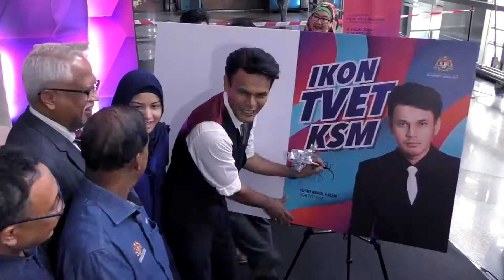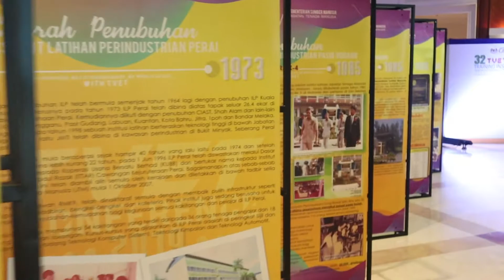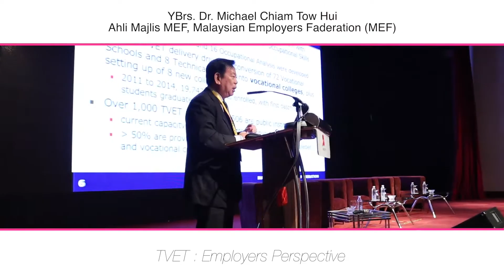TVET Conference 2019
[Courtesy of TeamMedia CIAST]

Montage Video | Multimedia Video tayangan sewaktu Majlis Dialog YAB Perdana Menteri bersama Ketua Ketua Pegawai Eksekutif Industri & Majlis Penutup TVET Conference 2019 di Marriot Putrajaya. Video sepenuhnya hasil daripada pasukan Teammedia CIAST.